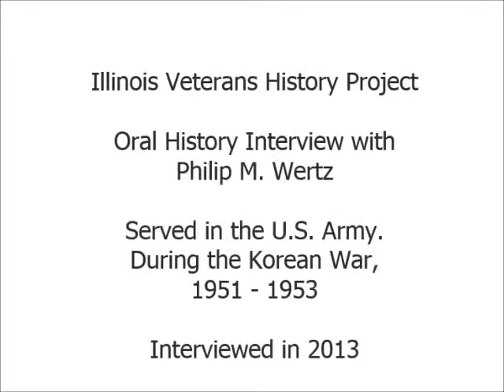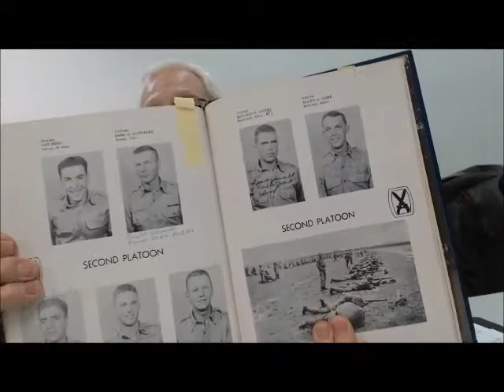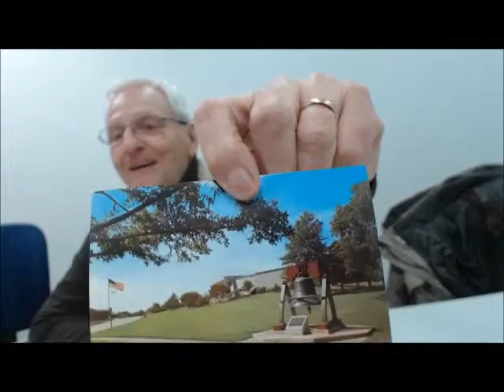Oral History Interview with Philip M. Wertz - Illinois Veterans History Project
Mr. Wertz served in the U.S. Army During the Korean War.  His military service spanned from 1951 to 1953. Interviewed on May 19, 2014 By the Wilmette Public Library.  Illinois Patriot Form available via the Illinois Digital Archives.